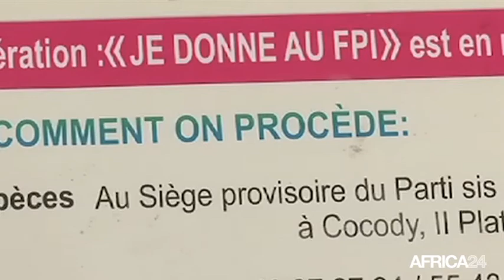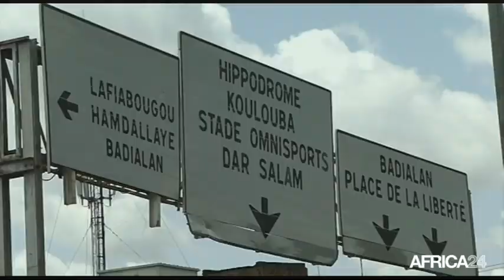Le Journal du mardi 10 mars - 10h GMT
COTE D'IVOIRE, Remous au sein du FPI. TCHAD, Grande détermination contre Boko Haram. EGYPTE, Améliorer la qualité de la main d'oeuvre. COTE D'IVOIRE, Remous au sein du FPI.